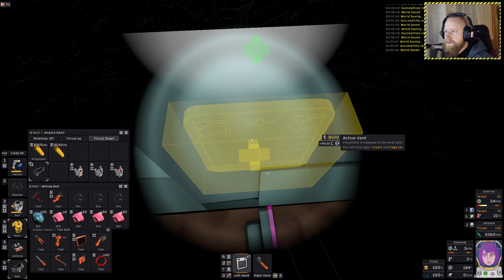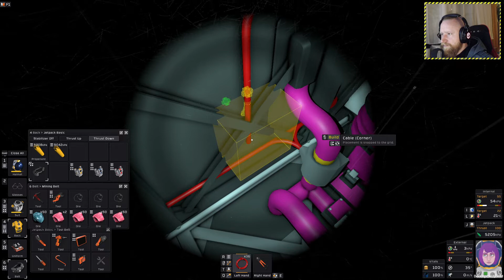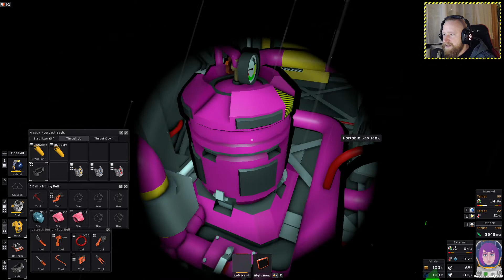🌘STATIONEERS🌘╠ Let´s play ╣ #41╠ Zwei perfekt gefüllte Tanks